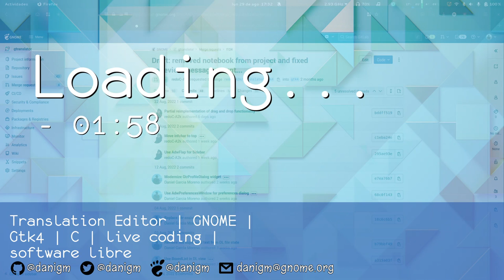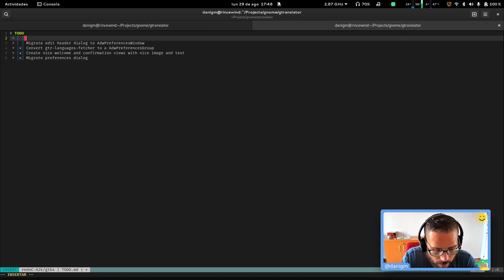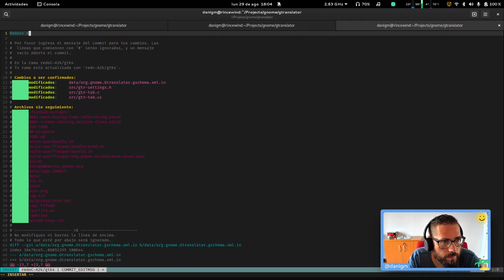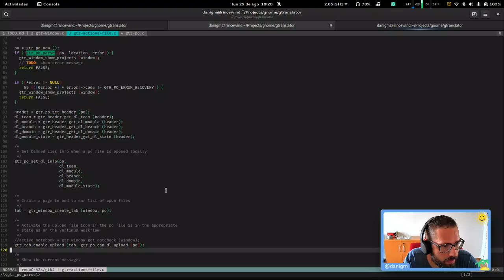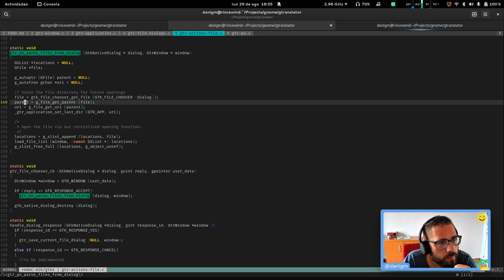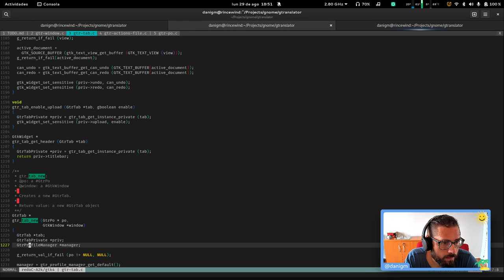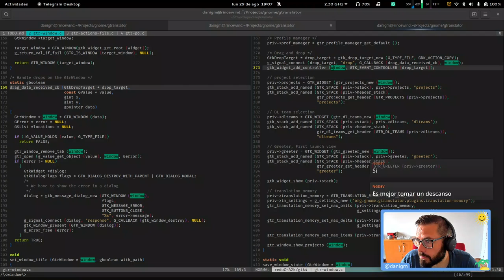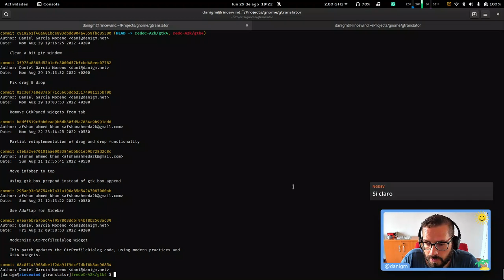Translation Editor | GNOME | C | Gtk4 | live coding | software libre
En la sesión de hoy arreglamos el drag & drop en gtranslator, depurando con gdb hasta encontrar el problema.